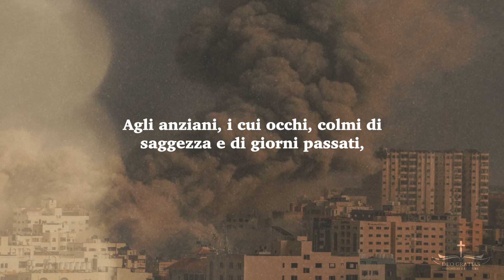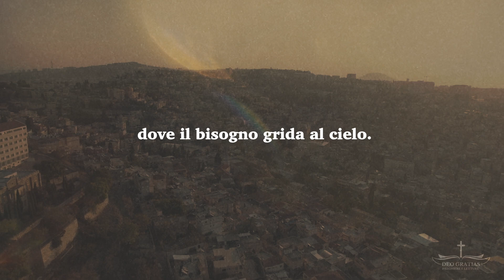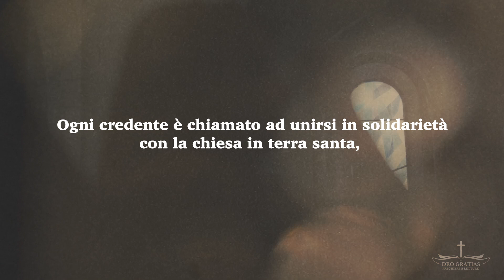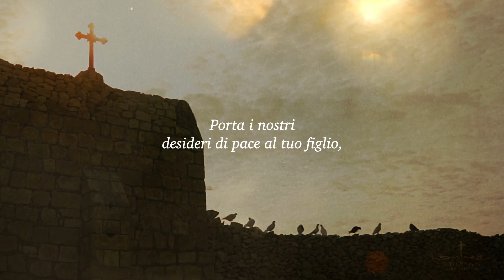Papa Francesco, sconvolge: ADESSO BASTA!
Cari Fratelli e sorelle in Cristo, mi rivolgo a voi oggi con un cuore pesante e lo spirito inquieto, poiché le parole del nostro amato Papa risuonano nelle nostre anime con un'urgenza che non può essere ignorata. Con gli occhi fissi sulla Terra Santa, il luogo del nostro Redentore, il Santo Padre  ha chiamato tutti noi a riflettere e ha lanciato un poderoso grido, BASTA!

Vespri
Compieta
Meditazioni parola di Dio
Meditazioni cristiane
Lettura bibbia
Salmi